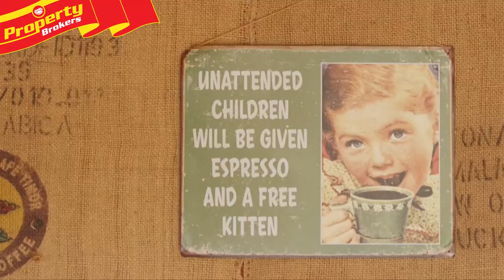91 Gorge Road, Ballance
Iconic business opportunity!

Nestled between established stands of native bush and lush Tararua farmland, the 'Bridge Cafe' offers a unique opportunity to capitalise on your hospitality skills and take this established business to the next level.

Operating as a popular cafe, with additional income from retail and tourism operations on site, the 1995 built main building has the potential to be converted to a home to allow the new owners to relish the atmosphere that this wonderful property offers.

This 235 square metre building features two levels, with the lower level providing dining, kitchen and amenities, and verandah's adding to its rustic charm. Upstairs accommodates an office and storage area.

The old cowshed, shop and horse stables offer an extra dimension, whether it be used to operate retail and tourism activities, or do your own thing with these facilities.

This is a very unique opportunity, so to explore the options on offer and find out how this robust little business could be yours, contact Jude, John or Kevin today.

Jude Challies, John Arends & Kevin Carian at Property Brokers, Pahiatua. Call Jude, John or Kevin anytime on 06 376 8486.